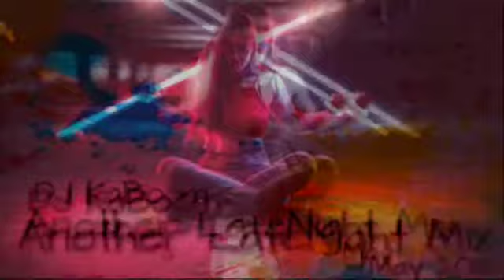DJ KaBoom- Another LateNight Mix (May 2018)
Added some videos to the mix hope you enjoy 😆